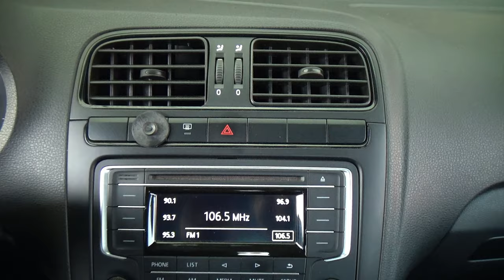Volkswagen / Vento / 2019 - 27013